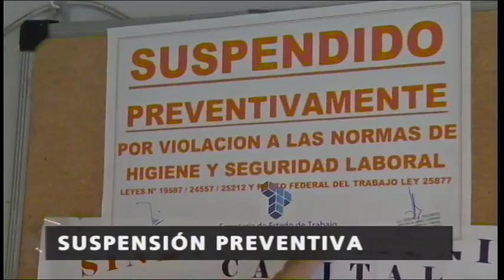3er - Flash Informativo 15-03-2017 - División Noticias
Flash Informativo DivisionNoticias: Suspensión Preventiva. "Batucada" y protesta judicial.